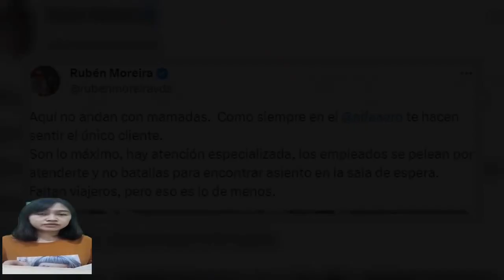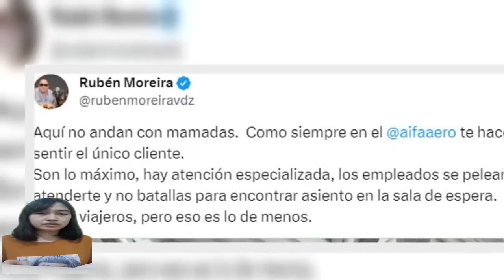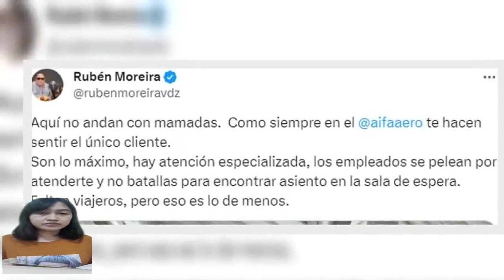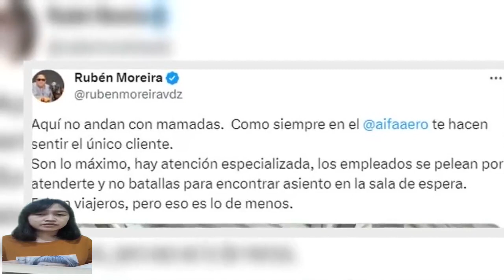Rubén Moreira se burla de poca afluencia en el AIFA: “Aquí no se andan con mamadas”